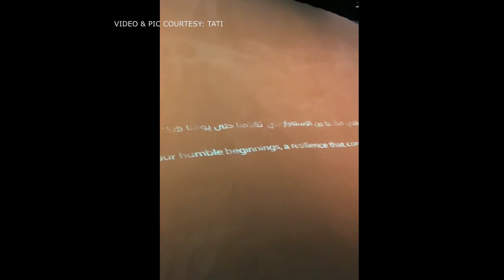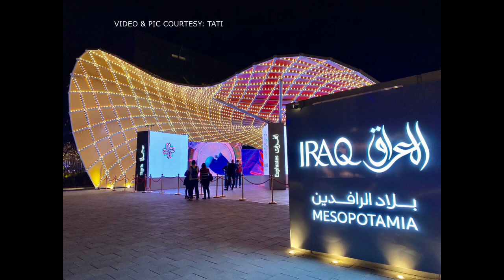DUBAI EXPO 2020 PART 2 / NIGHT TIME AT DUBAI EXPO 2020